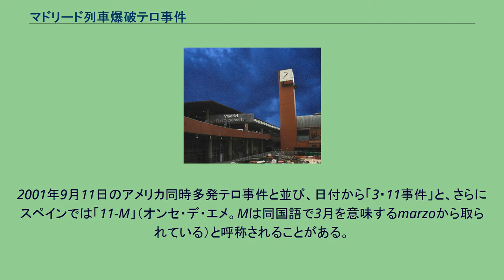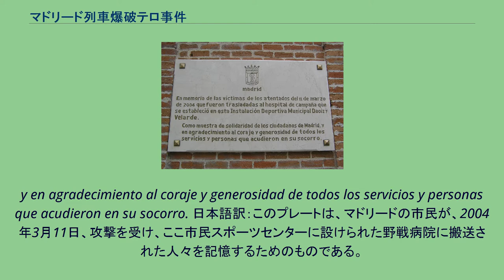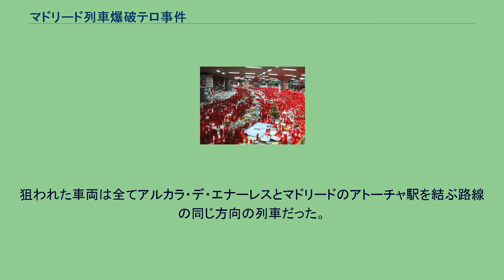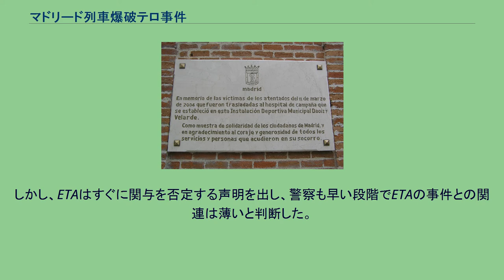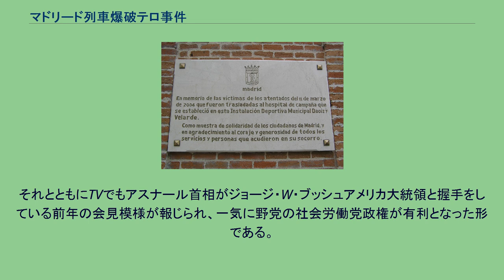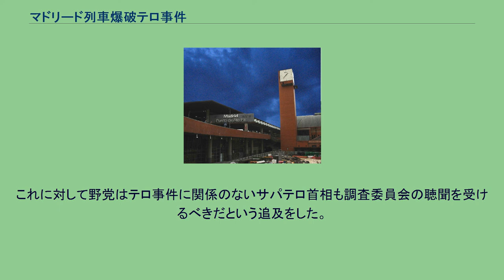マドリード列車爆破テロ事件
マドリード列車爆破テロ事件（マドリードれっしゃばくはテロじけん、Atentados del 11 de marzo de 2004）は、2004年3月11日にスペインの首都マドリードで発生した爆弾テロ。
191人が死亡、2,000人以上が負傷した。
2001年9月11日のアメリカ同時多発テロ事件と並び、日付から「3・11事件」と、さらにスペインでは「11-M」（オンセ・デ・エメ。Mは同国語で3月を意味するmarzoから取られている）と呼称されることがある。
犠牲者を記憶するために設けられたプレート（マドリード）。
以下はプレート内の文、および訳である。
原文：En memoria de las víctimas de los atentados del 11 de marzo de 2004 que fueron trasladadas al hospital de campaña que se estableció en esta Instalación Deportiva Municipal Daoiz y Velarde. Como muestra de solidaridad de los ciudadanos de Madrid,
y en agradecimiento al coraje y generosidad de todos los servicios y personas que acudieron en su socorro. 日本語訳：このプレートは、マドリードの市民が、2004年3月11日、攻撃を受け、ここ市民スポーツセンターに設けられた野戦病院に搬送された人々を記憶するためのものである。
そして、被害者を助けた全ての人々の勇気と寛大に対して感謝するものである。
追悼を捧げるろうそく 2004年3月11日の早朝（現地時間 午前07:36-07:40の間）、スペイン・マドリード市内のセルカニーアス（近郊鉄道）のアトーチャ駅など3つの駅で大規模な爆発が起こった。
アトーチャ駅に入ろうとした電車で1回目の大きな爆発。
その1分以内に同じ列車で2つの爆発が起こった。
それとちょうど時を同じくしてマドリード市内にあるエル・ポソ駅に停車中の電車で2つ、サンタ・エウヘニア駅では1つの爆発で客車が破壊された。
そして7時39分にマドリッドの中央駅アトーチャ駅から500mの地点で他の列車で4つの爆発が起こった。
合計で10回の爆発である。
列車の車内に仕掛けられた時限爆弾によるものと見られている。
狙われた車両は全てアルカラ・デ・エナーレスとマドリードのアトーチャ駅を結ぶ路線の同じ方向の列車だった。
駅の建物や列車が激しく損壊、通勤ラッシュの時間帯のため被害は拡大し、191人が死亡、2,000人以上が負傷する大惨事となった。
事件の当初は、スペインから分離独立を目指して紛争を続けるバスク祖国と自由 (ETA)による犯行かと疑われた。
しかし、ETAはすぐに関与を否定する声明を出し、警察も早い段階でETAの事件との関連は薄いと判断した。
犯行後、「アブー・ハフス・アル＝マスリー殉教旅団」と称するイスラーム過激派系のテロリストグループがロンドンのアラブ系有力紙に犯行声明を出した。
「死の部隊が欧州の深部に浸透し、十字軍の柱の一つであるスペインを攻撃し痛打を与えることに成功した」「（スペイン首相）アスナールよ、米国はどこだ。だれがお前を我々から守ってくれるのか。英国、日本、イタリア、そのほかの協力者か？」などと、電子メールを使って送ってきた。
警察当局は13日、実行犯とするモロッコ人3人とインド人2人を逮捕したと発表した。
しかし、実際に刑が確定されたのは、その後大量に逮捕された容疑者の中で16歳のアラブ系少年だけである。
その後、テロに関与したとされる28被告の公判が2007年10月31日にあり、21被告に有罪判決（残る7被告は無罪）が下され、特に主犯格のモロッコ人ジャマル・ゾガムら2被告には約4万年の禁固刑という非常に長い刑期が言い渡された。
スペイン史上最悪のテロ事件ではあるが、スペインには死刑や終身刑の制度がないため、このような判決になったと思われる。
しかし、制度上、実際の刑期は40年程度に留まるものと見られている。
1996年から政権の座にあった国民党(PP)の...